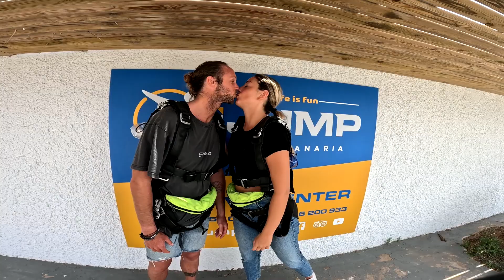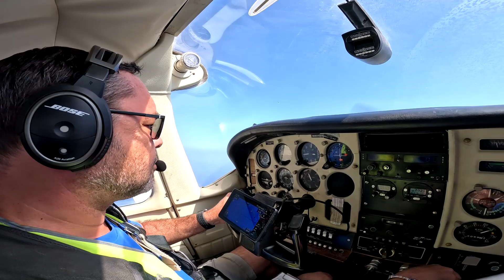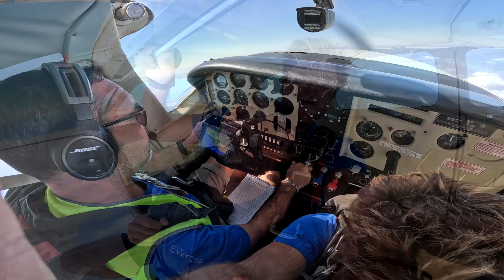Daniel Primer salto en paracaídas! desde 10000 pies en iJump Gran Canaria